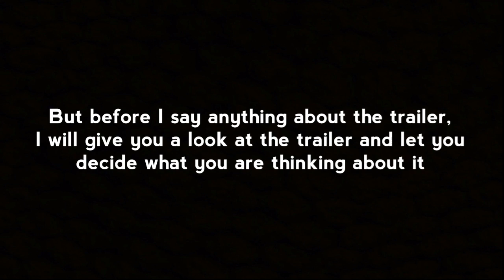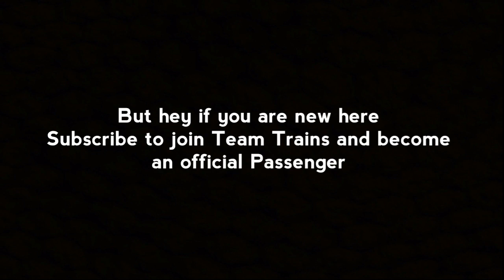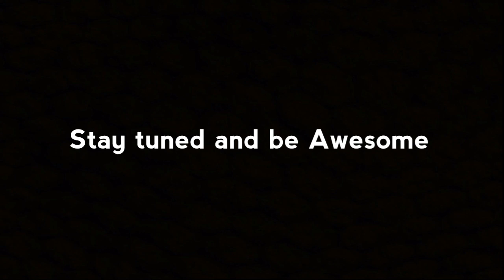ROBLOX Bloxy Awards Is Back And It Is Actually One Of The BEST Bloxy Awards EVER